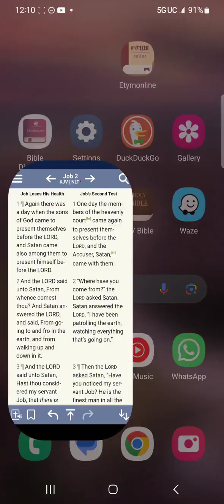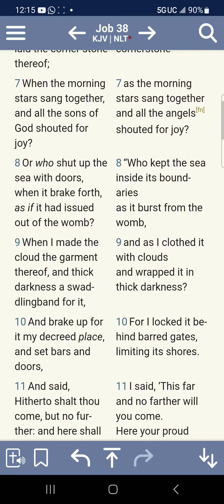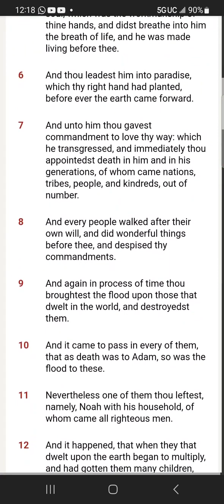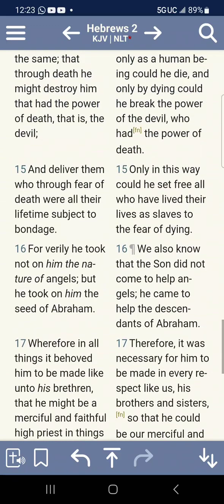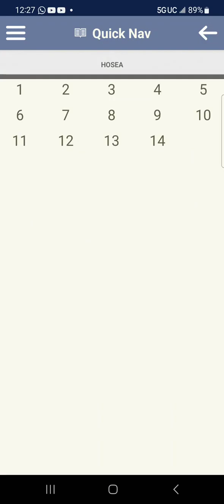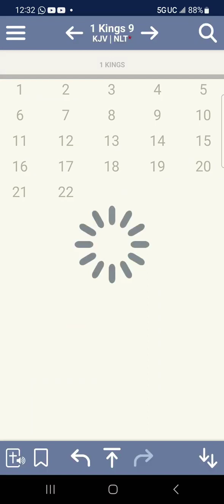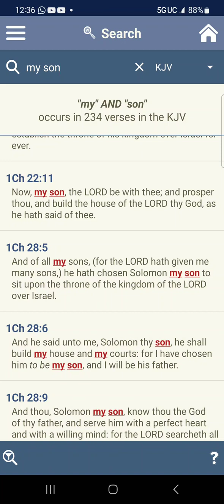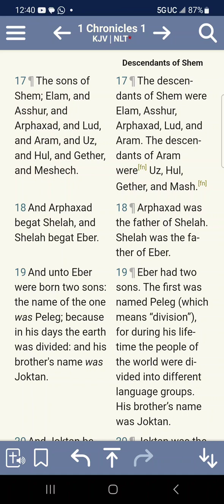THE DIFFERENT CLASSES OF THE SONS OF GOD IN THE BIBLE!!! OBEDIENCE